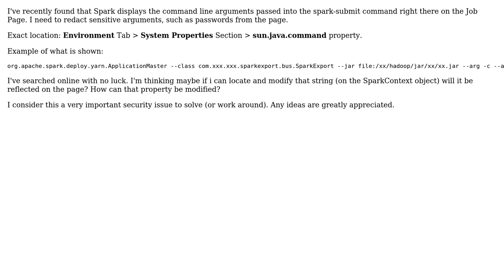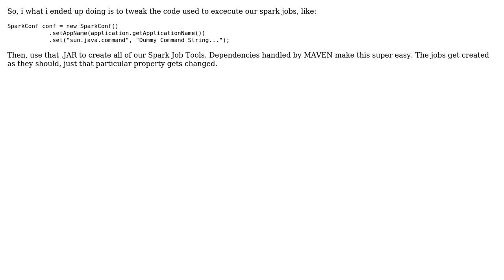Hide sensitive arguments passed with spark-submit on the Job Page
With thanks & praise to God, and with thanks to the many people who have made this project possible! You are responsible for your own actions.